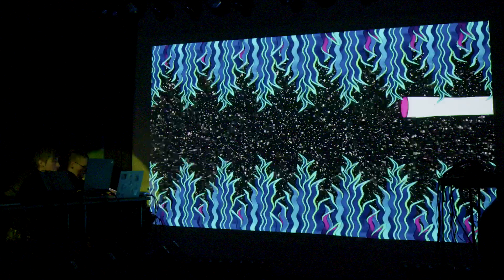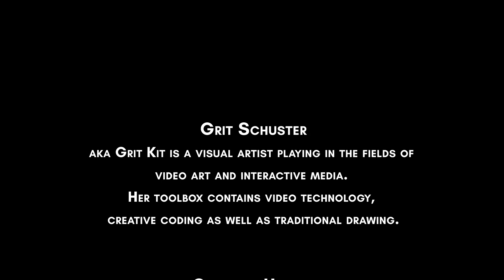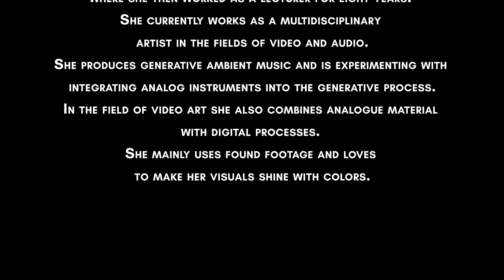VJ Open Lab #35 Vorspiel Edition Part 2 Grit Schuster aka Grit Kit (V) and Cornelia Haring (A)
Grit Kit is a visual artist playing in the fields of video art and interactive media. Her toolbox contains video technology, creative coding as well as traditional drawing.

Cornelia Haring aka cojasch studied at Film University Babelsberg Konrad Wolf where she then worked as a lecturer for eight years. She currently works as a multidisciplinary artist in the fields of video and audio.
She produces generative ambient music and is experimenting with integrating analog instruments into the generative process.